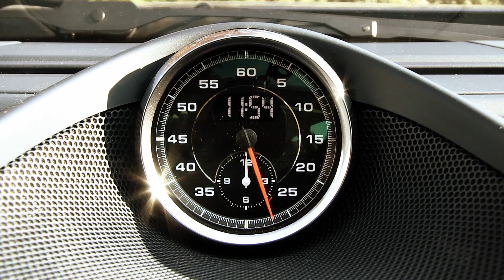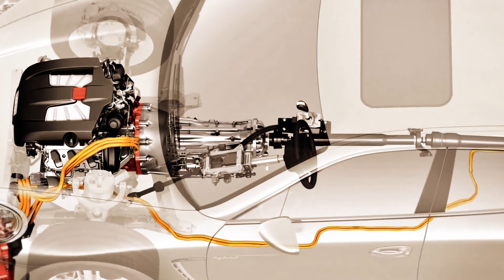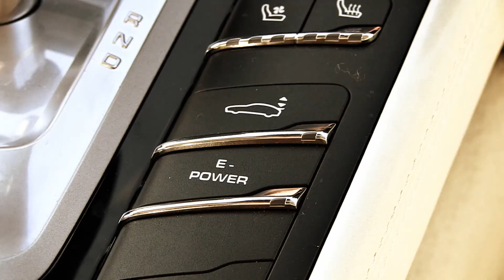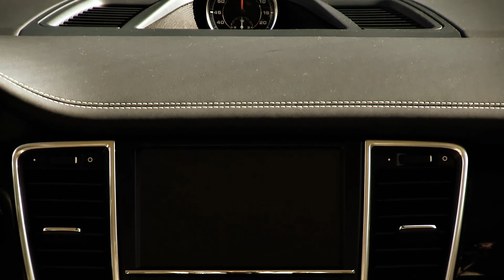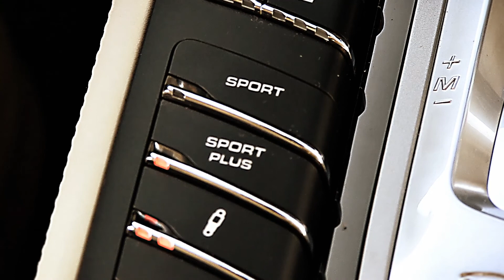MotorMedia Speed - Porsche Panamera S Hybrid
Paolo Necchi prova la Porsche Panamera S Hybrid, l'ammiraglia della casa di Stoccarda ora equipaggiata con un sistema ibrido elettrico-benzina. Un test approfondito lungo le strade della Brianza per conoscere questa imponente vettura che coniuga perfettamente sportività e comfort strizzando l'occhio all'anima "eco" del moderno settore automotive.